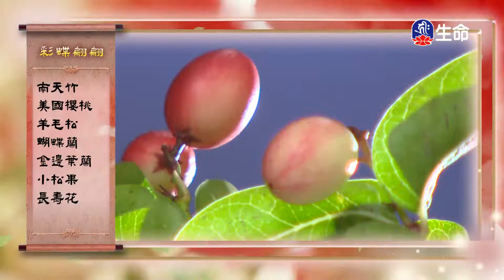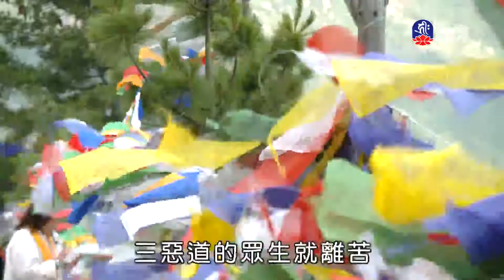佛心花海_彩蝶翩翩_李麗淑老師_(lifetv_20210529_11：00)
佛心花海_彩蝶翩翩_李麗淑老師